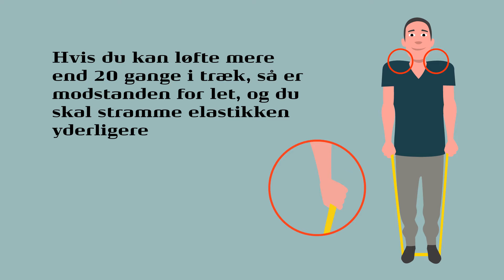Skuldertræning med elastik